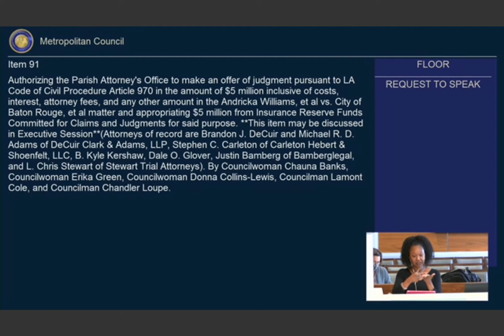Sep 09, 2020 Metropolitan Council Baton Rouge, LA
Baton Rouge Metro Council votes against paying the family of Alton Sterling $5,000,000 at the council meeting.